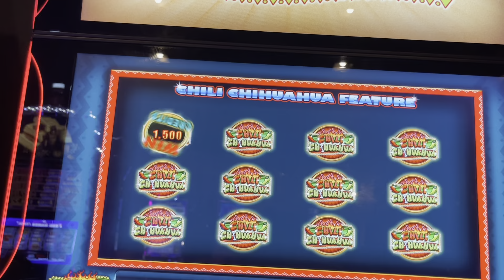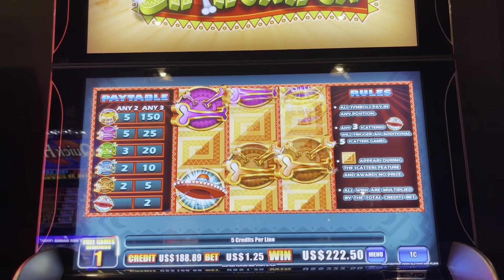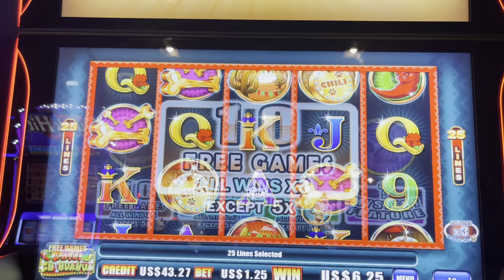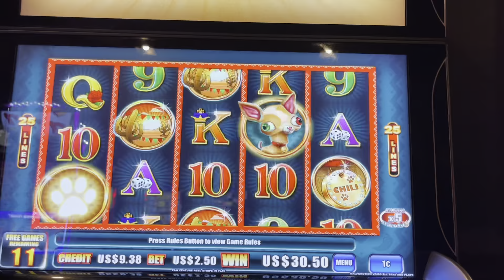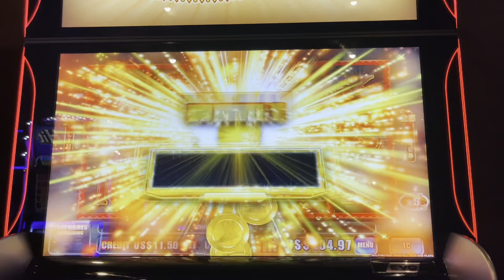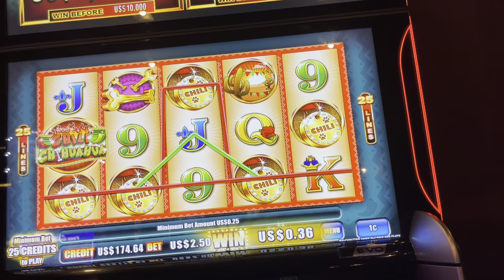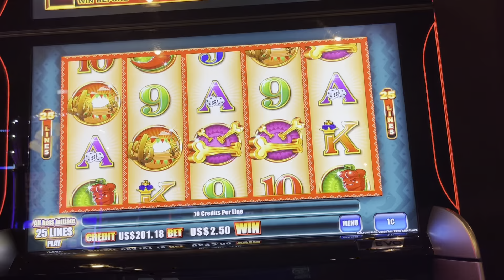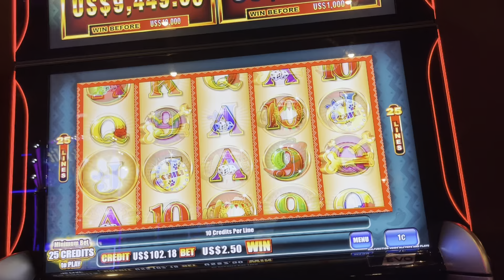September 10, 2021